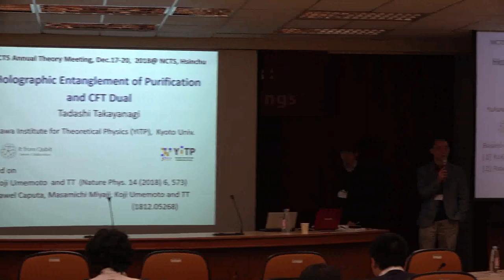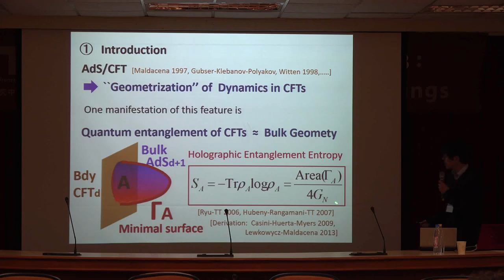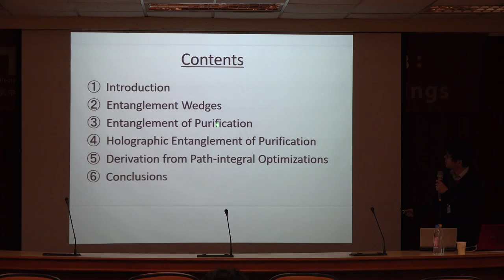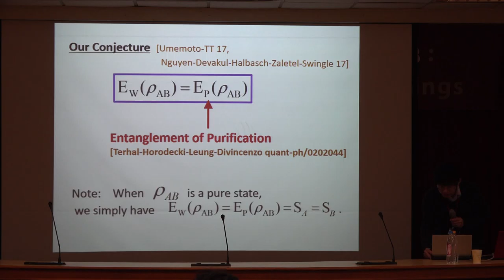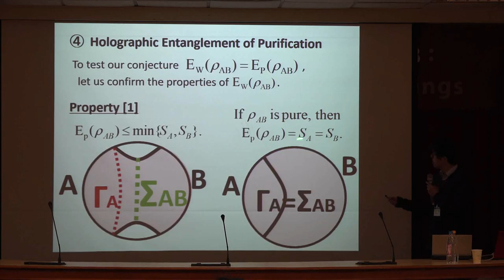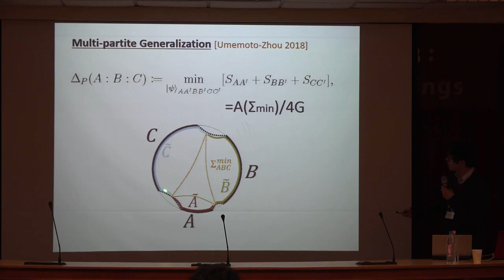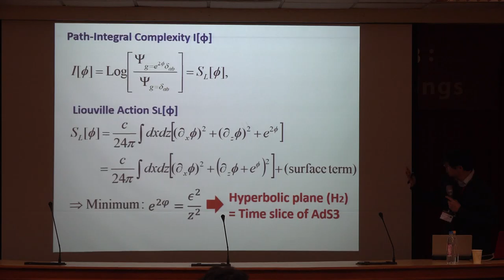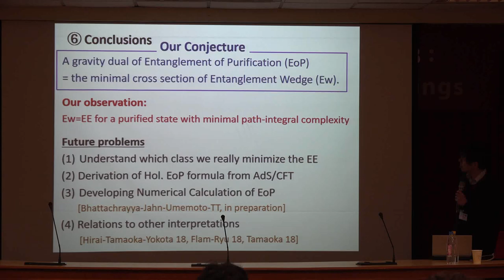20181217 1 Tadashi Takayanagi1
CTS Annual Theory Meeting 2018: Particles, Cosmology and Strings

NCTS Annual Theory Meeting is organized by the National Center for Theoretical Science. The main purpose of this series of annual meetings is to bring together leading physicists to report on their latest research results and to speak on prospects for the future as well as to interact with the physicists especially young researchers in Taiwan. There is one meeting on high energy physics （particles, cosmology and strings） and one on condensed matter physics held annually in December.

Scientific organizing committee:
Kingman Cheung（Co-chair）, Cheng-Wei Chiang, Chong-Sun Chu（Co-Chair）, Chao-Qiang Geng, Xiao-Gang He, Kin-Wang Ng, Yi Yang, Tzu-Chiang Yuan

*Note:
1） Limited financial support is available to PhD students and postdocs. Deadline for financial support application: Nov. 1st, 2018.
-The required documents for the coordinators to consider your financial support application （by Nov. 1st）:

2） Registration deadline: Nov. 15th, 2018.

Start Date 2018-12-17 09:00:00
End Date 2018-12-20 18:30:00